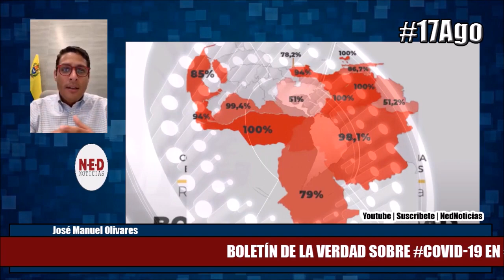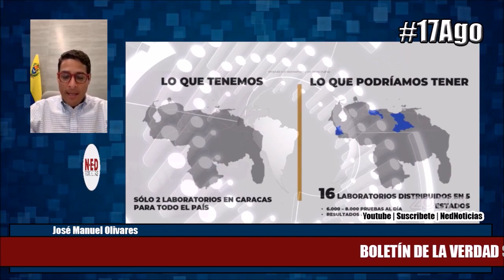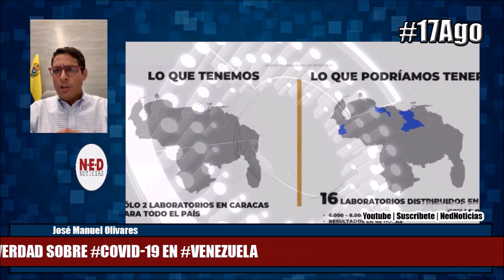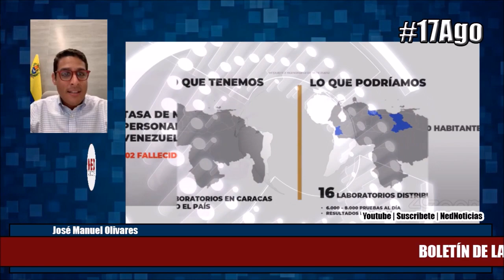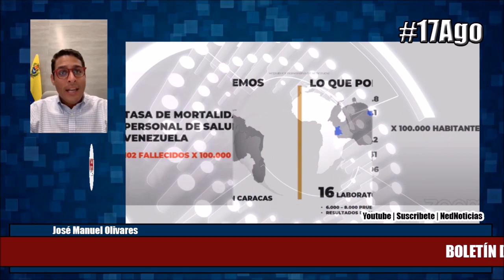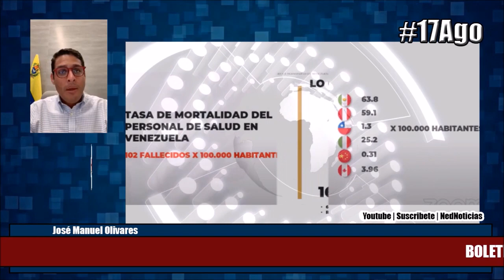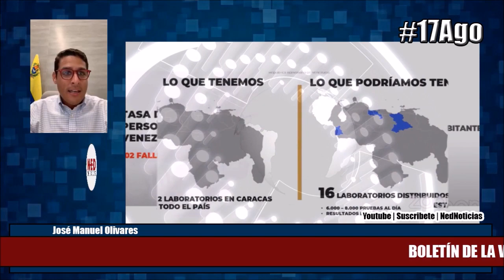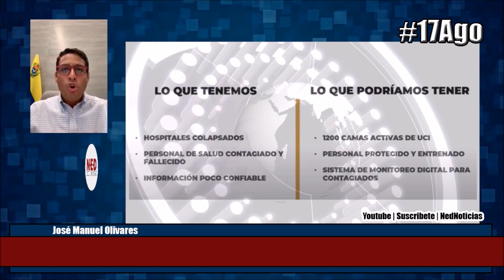DENUNCIA!!! MÉDICOS CUBANOS EN EL PAÍS | INFORME COVID19 17AGO José Manuel Olivares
Jose Manuel Olivares
1h
Boletín de la verdad sobre Covid-19 en Venezuela